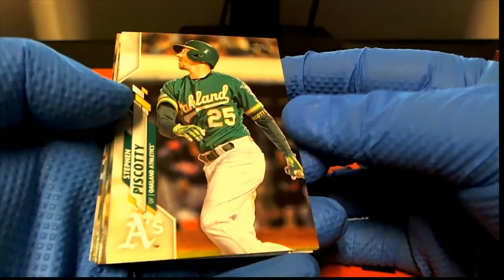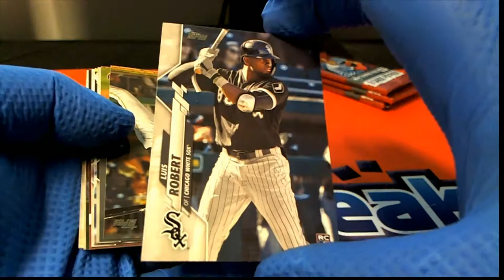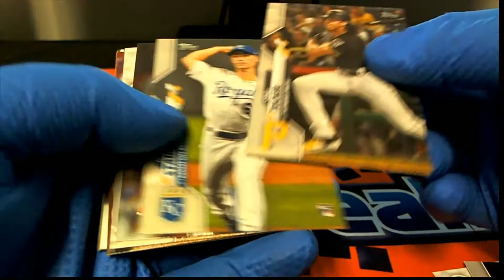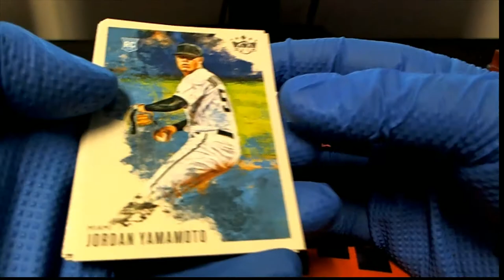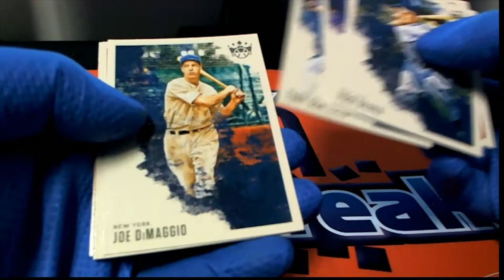2020 Panini Donruss Diamond Kings Hobby ID 20DKIPR306